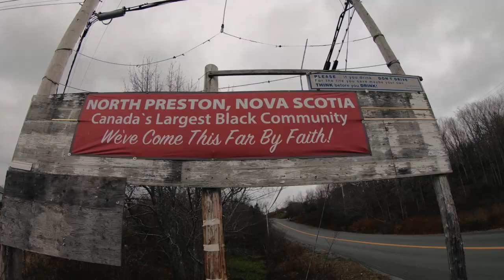THIS IS NORTH PRESTON at the Canadian Film Fest 2019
THIS IS NORTH PRESTON

TORONTO PREMIERE
Running Time: 75mins
Genre: Documentary
Director: Jaren Hayman
Producers: Tariq Adi, Steve Cameron Sarit Chandaria, Steve Keyzer, Jaren Hayman, Brad Lamb
Executive Producer: Noorez Lalani
DOP: Brian Hamilton
Editor: Brian Hamilton
Cast: Just Chase, Corvell Beals, Tyson Cain, Garry “Popz” James,  Miranda Cain, Natasha Falle, Kirk Johnson

Synopsis:
The largest black community in the country started as a safe-haven for escaped slaves but recently has been labeled as one of the biggest hubs of pimping and human trafficking in the nation. This Is North Preston illustrates how the town of 4,000 has dealt with generations of pimp culture, economic struggle, limited government resources, violence, and constant systemic racism through the eyes of community members, pimps, politicians, trafficking victims and police who have hope for a brighter future.

THIS IS NORTH PRESTON will be preceded by the short film, NO.3: IN THE ABSENCE OF ANGELS